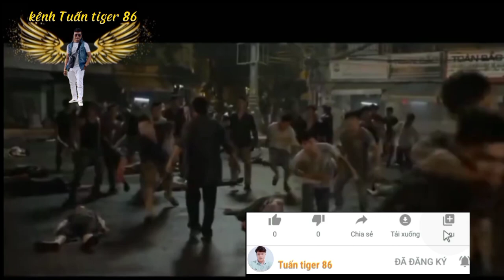Đại chiến chợ lớn